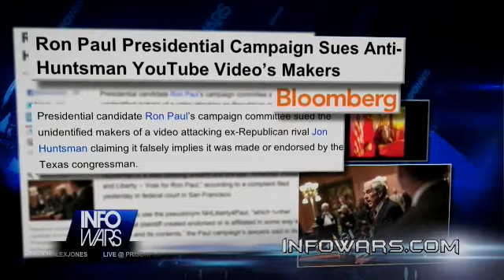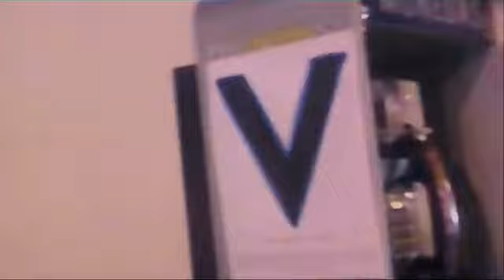2012-01-18 INFOWARS Nightly News Alex Jones PRISONPLANET TV.02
Aaron Dykes w/ Ted Anderson, Kay Beach,
Video Clips by Alex Jones